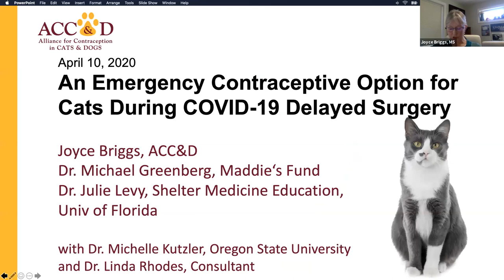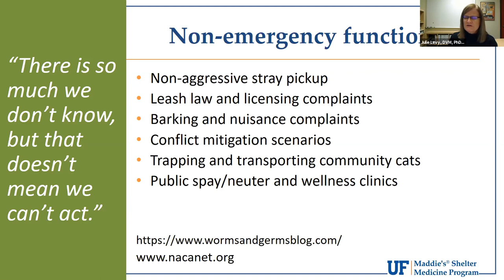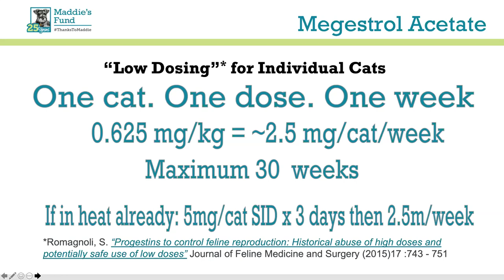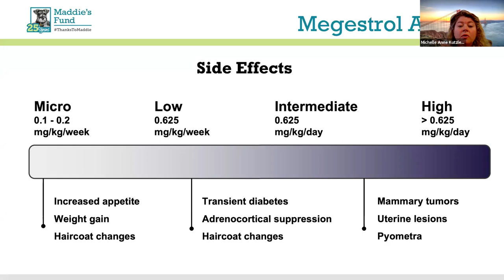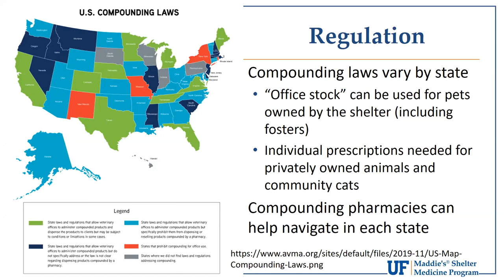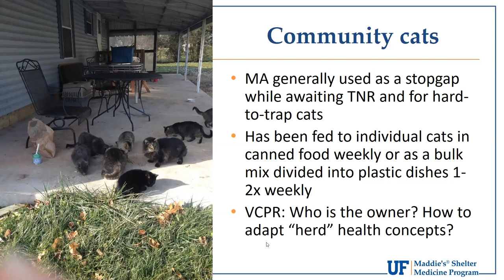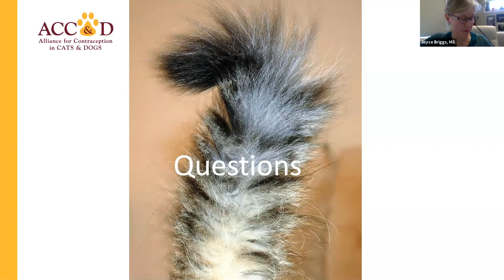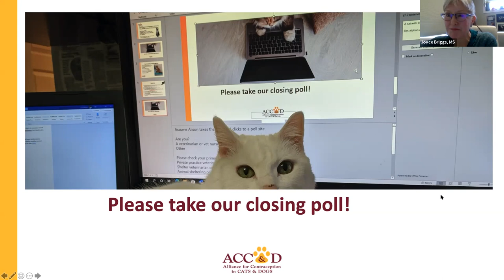An Emergency Contraceptive Option for Cats During COVID-19 Delayed Surgery - webcast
Veterinarians and animal welfare organizations are invited to join experts for a free webinar about new possibilities with non-surgical contraception solutions for cats.

As many communities defer sterilization surgeries for dogs and cats, the Alliance for Contraception in Cats & Dogs (ACC&D) believes Megestrol acetate (MA) is an option for short-term contraception of some female cats. The risk/benefit change and short-term nature of COVID-19 has prompted their recommendation.

Find out more about how this could work in practice. Presenters are augmented by a veterinary specialist in small animal reproduction and a specialist in regulatory approval for animal health.

This webcast has been approved for one hour of CAWA CE credit. to verify you have watched the webcast and to print your certificate of attendance.